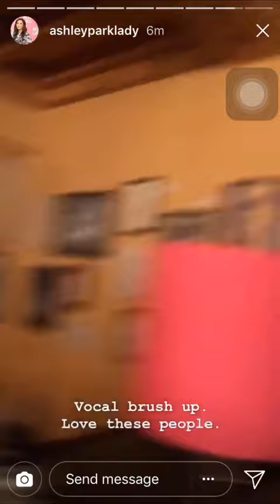Mean Girls Cast IG Stories "Singing Behind the Scene and Backstage"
Mean Girls Cast (Erika Henningsen, Taylor Louderman, Ashley Park and other Mean Girls Cast) Sing Backstage